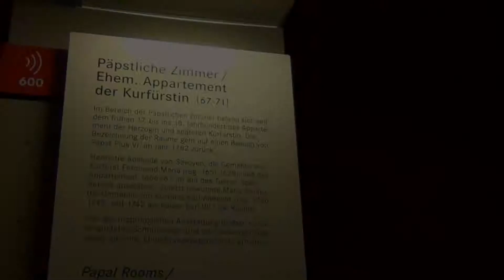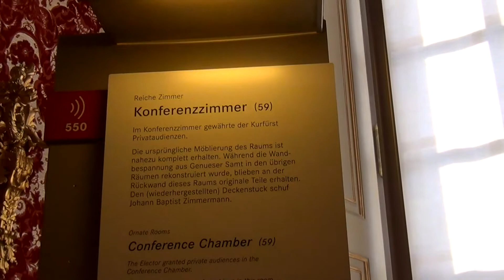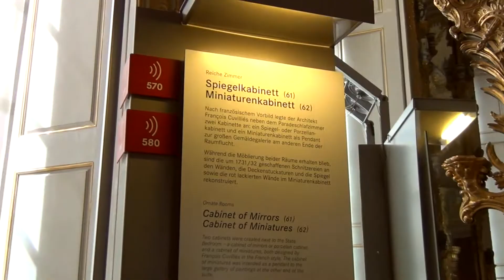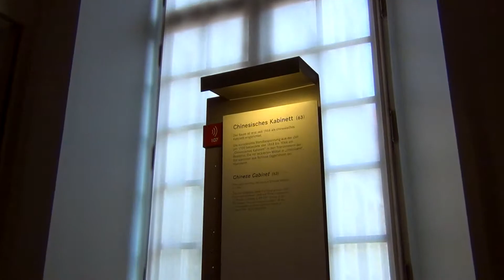About Munich Residence - Papal Rooms, Ornate Rooms, Green Gallery & Cabinet of Miniatures - Germany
1. Päpstliche Zimmer (Papal Rooms)
Beginning in the early seventeenth century, the wives of four generations of Bavarian rulers had their apartments in this area of the Residenz. The apartments are now called the Papal Rooms, after a visit to the Residenz by Pope Pius VI in 1782
In 1666-67 Electress Henriette Adelaide, a princess of the House of Savoy, had her mother-in-law's apartments remodelled in the ornate late Baroque style associated with the Italian city of Turin. Richly carved, gilt ceilings and a few ceiling paintings are all that remain of this decoration. The last person to live in the apartments was Electress Maria Amalia, the wife of Elector Karl Albrecht, who later became Emperor Karl VII. She occupied them from 1730 to 1756 and, although she hardly altered the seventeenth-century decoration, she did install furniture in the latest Rococo style.
Remodelling in the nineteenth century and bomb damage in the Second World War have largely destroyed the grandeur and splendour of the apartments. The Herzkabinett (Cabinet of Hearts), for example, named after the cult of the heart celebrated in its ceiling painting, was damaged so severely in the war that only a partial reconstruction was possible.

2.Reiche Zimmer (Ornate Rooms)
Elector Karl Albrecht had the Reiche Zimmer, one of the most sumptuous sequences of rooms in the entire Residenz designed and furnished from 1730 to 1733 by the architect François Cuvilliés. With these state apartments Karl Albrecht sought to substantiate his claim to the Imperial throne.

Cuvilliés designed not only the floor plan of the rooms, but also their furnishings, encompassing everything from the carved wall panelling and ceiling stucco to parts of the furniture. Drawing on the expertise of other court artists, he was able to create a unique series of interiors that are works of art in their own right and were augmented by expensive furniture from Paris and by precious textiles.

3.In the audience chamber of the Reiche Zimmer foreign envoys were granted audiences in the presence of the entire court. The Elector received his guest standing beneath a red velvet canopy and in front of a chair placed on a dais covered with a carpet.

4.In the Grüne Galerie (Green Gallery) splendid gatherings took place on two evenings a week, when the Elector invited selected members of court to attend. On such occasions, the gallery and the other rooms in this sequence were brightly lit, the light from hundreds of candles increased by their reflection in the large mirrors and the gilding on the walls.

The Grüne Galerie, which takes its name from the wall hangings of green silk damask, was a gallery of mirrors used not only for festive gatherings, but also for displaying pictures.

The paintings in their elaborate gilt frames are arranged above one another in tiers of three alternating with tall mirrors. Elector Karl Albrecht chose the pictures from the extensive collections of the Wittelsbach family. They included works of the highest quality, but many of them were later moved, some to the Alte Pinakothek. Happily, in 2011 it was possible to almost completely restore the original hanging arrangement with the support of the Bavarian State Art Collections. The Green Gallery has thus been restored to its former splendour as an important electoral assembly room and as a place of absolutistic power representation.

5.In the conference chamber of the Reiche Zimmer Elector Karl Albrecht conducted political or private conversations. Only persons of the highest rank or members of his immediate family were permitted to visit him in this "Secret Cabinet".

Because this room occupied a more important place in court etiquette than the other reception rooms in the Reiche Zimmer its stucco, carving and furnishings are even more ornate.

6.As one early document reveals, the state bedroom in the Reiche Zimmer served "only display, not the comforts of relaxation". It was conceived solely in terms of display.

7.The architect François Cuvilliés followed French practice by adjoining two small rooms, or cabinets, to the state bedroom. The first was designed as a room for writing and relaxing, the second as a cabinet of mirrors and porcelain.

8.This tiny room, the Miniaturenkabinett (Cabinet of Miniatures), is the last of the Reiche Zimmer. The large mirror on the rear wall has a counterpart at the opposite end, in the Grüne Galerie. The mirrors give the impression that the sequence of rooms stretches out indefinitely in both directions.